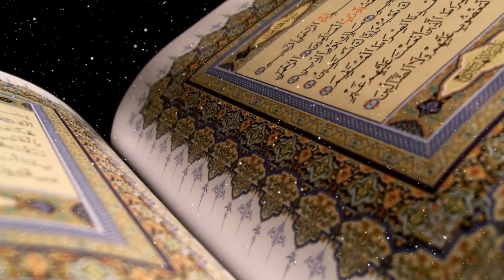Leçon n°1 / Tafsîr et mérites de la Sourate Al-Fâtiha / Serigne Abdou Aziz Touré H.A